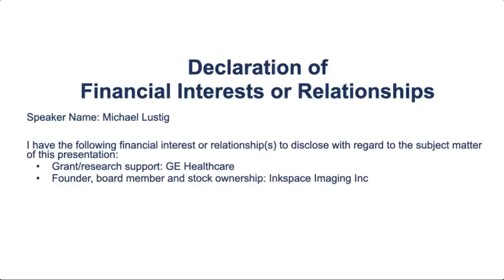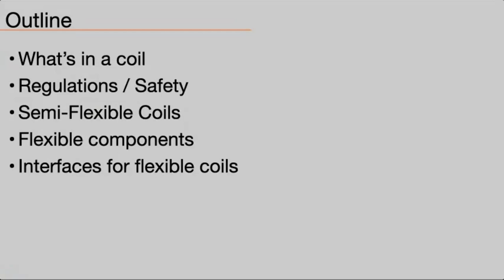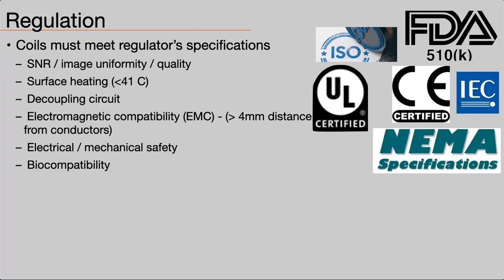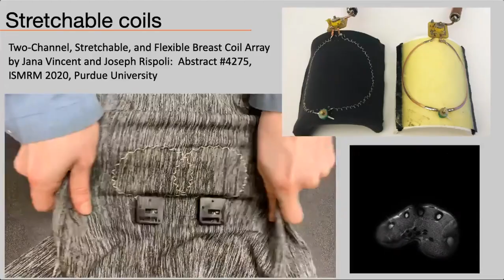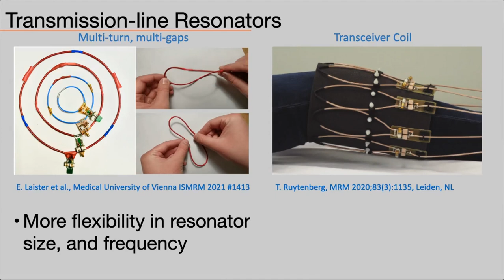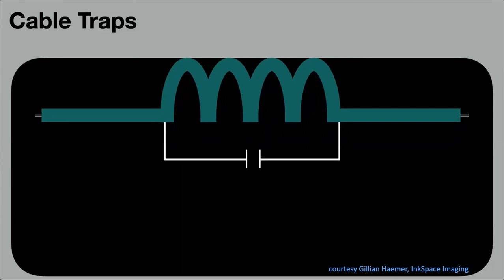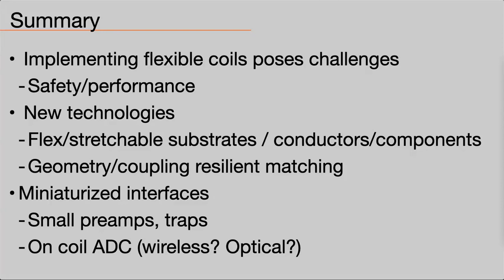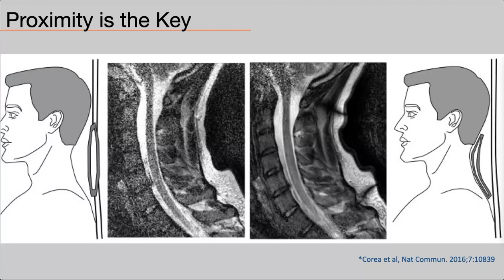EE225E Sp21 Principles of MRI Lecture 25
UC Berkeley graduate course on the principles of Magnetic Imaging